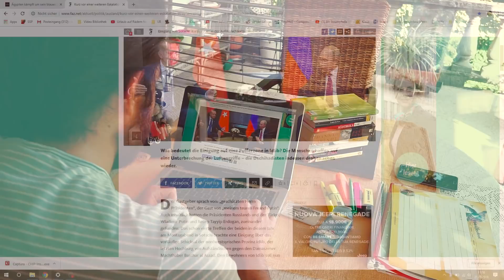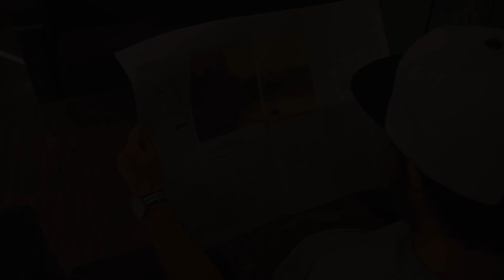Die Bibliothek Lana öffnet auch dir Türen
Bibliothek ?? Ach ja, da kann man ja nur alte, verstaubte Bücher ausleihen !
Weit gefehlt !!!

Um auf unsere vielseitigen Dienstleistungen aufmerksam zu machen haben wir damit begonnen Video-Kurzclips zu drehen.
Einige unserer Bibliotheksmitglieder beweisen sich bereits als geniale Schauspieler und gehen in ihren Rollen ganz auf !!
Die ersten Clips finden Sie bereits auf unserer Homepage / bzw. auf unseren Sozialen Kanälen (FB / Youtube).
Weitere werden regelmäßig folgen.
Wir freuen uns über jedes „like“ bzw. dürfen die Clips natürlich auch gerne geteilt werden.

Bibliothek Lana
Hofmannplatz 2
39011 Lana